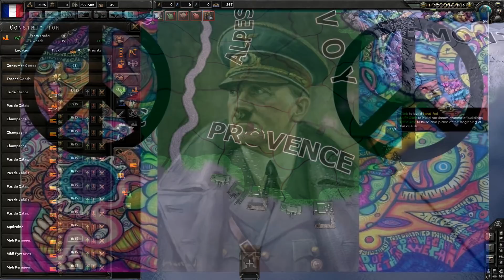HOI4 - The Megainot Line - The Episode Where Germany Kills Themselves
If you know a Germany in need of aid, don't wait - speak out and get them help. You might be able to stop them before they declare war on every single living person outside of their borders. Only you can prevent the Reich from taking its own life.

ANYWAY yeah that requests for free Hearts of Iron stuff is real, multiple times - why is that people think I am just loaded up with random stolen keys or that I would nab the game that I play for like, 80% of my videos? Anyway - enjoy lads, this run was actually quite fun, but it was the only time I wished the AI was dumber.

Also, double fun fact - I think by putting the 'p' word, that refers to unlawfully taking an object and/or sailing the seven seas, YouTube flagged this video as being unadvertiser friendly. Cheers, you broken bloody robot.

Send me stupid shit:
Thomas Rim
VIC, AUSTRALIA